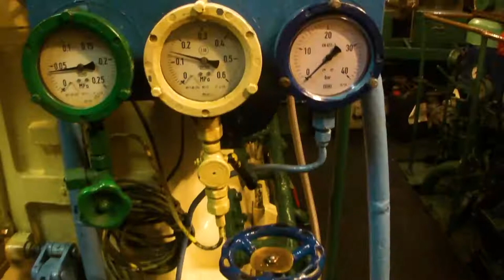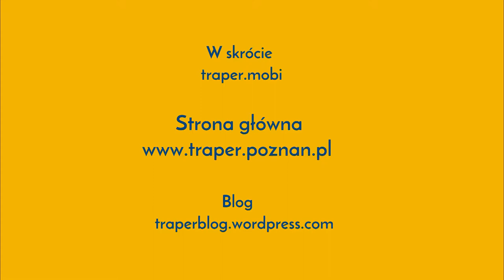Rejs na Zawiszy Czarnym | Morze Bałtyckie | Rejsy z Traperem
Traper zaprasza na rejs po Morzu Bałtyckim na pokładzie S/Y Zawisza Czarny.

Zobacz inne filmy Trapera ⤵️